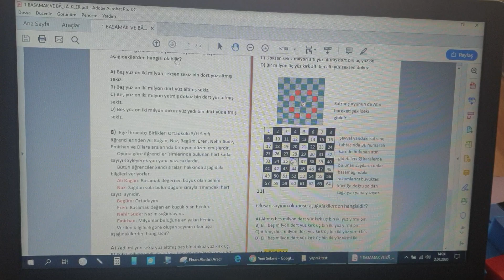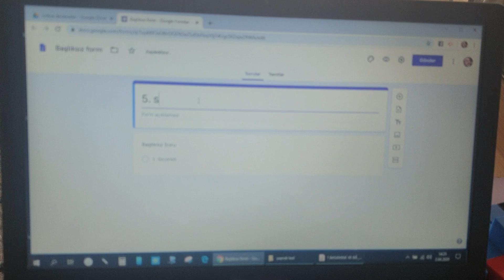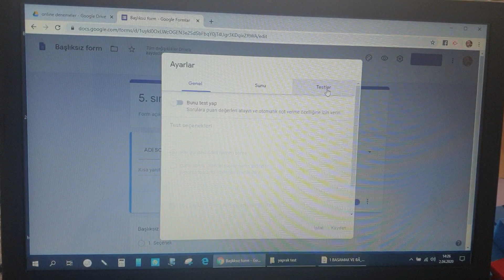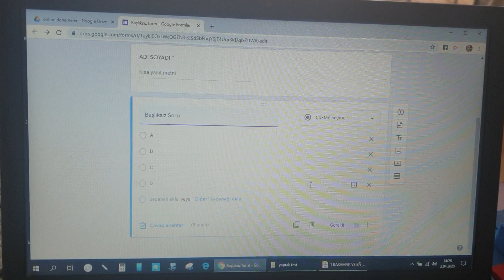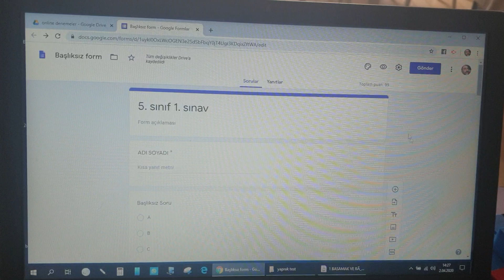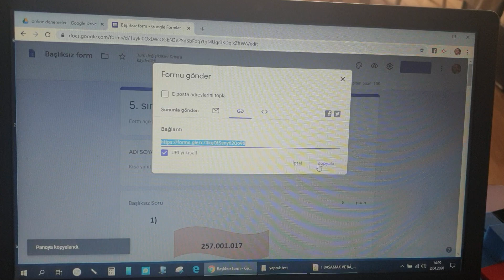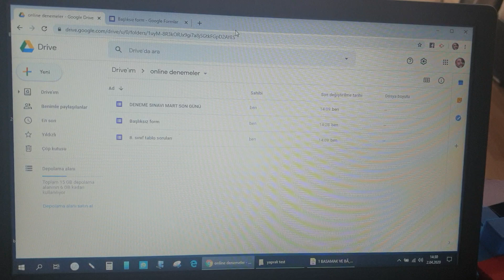Online Deneme Sınavı Hazırlama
Google drive a girdiğinizde kendinize online denemeler şeklinde bir klasör oluşturun. Onu söylemeyi unutmuşum.. yine merak ettiğiniz veya yapamadığınız bir şey olursa yorumlar kısmından sorabilirsiniz

Linke tıklayarak hazırladığım testi görebilirsiniz